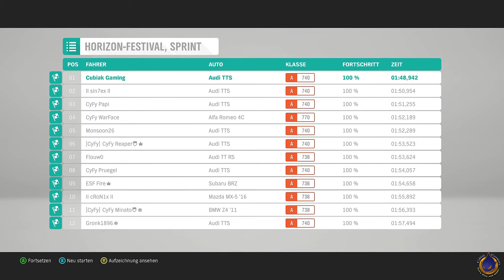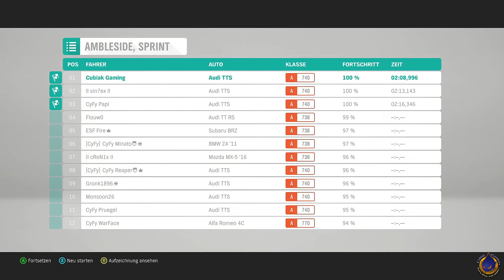FORZA HORIZON 4 🚘 [001] Willkommen in Großbritannien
Dynamische Jahreszeiten verändern beim weltgrößten Autofestival alles. Spiele allein oder schließe dich mit anderen zusammen, um das malerische Großbritannien in einer geteilten, offenen Welt zu erkunden. Sammle, modifiziere und fahre über 450 Autos. Fahre Rennen und Stunts, erschaffe und erkunde – wähle deinen eigenen Weg zum Horizon-Superstar.